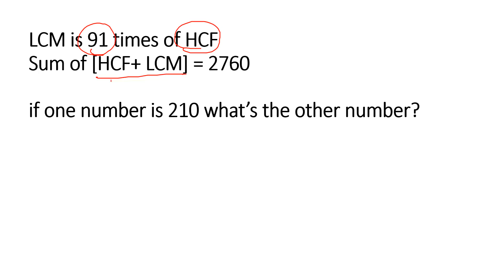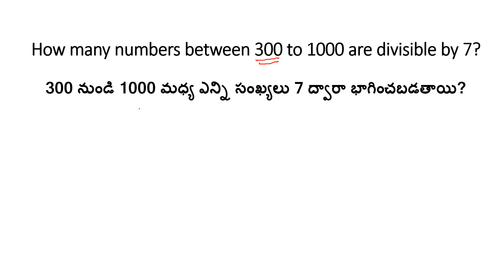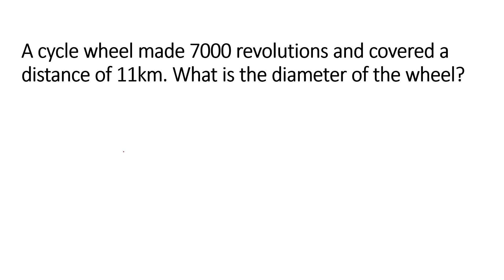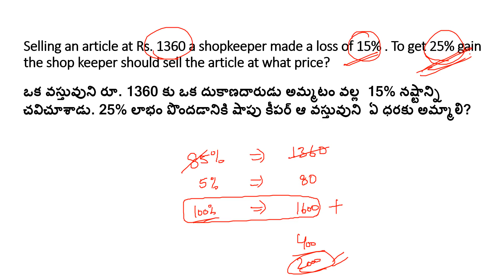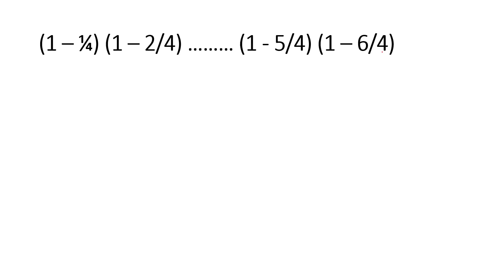RRB NTPC 2021 JAN 9TH ALL SHIFTS MATHS QUESTIONS IN TELUGU || RRB NTPC EXAM REVIEW 2021